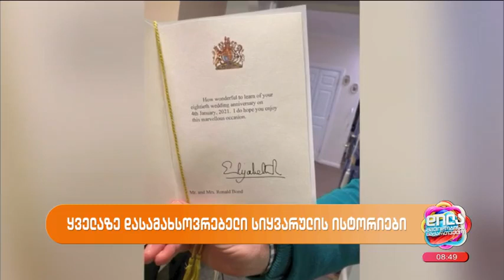ყველაზე დასამახსოვრებელი სიყვარულის ისტორიები; დილა მშვიდობისა საქართველო-2024.02.14